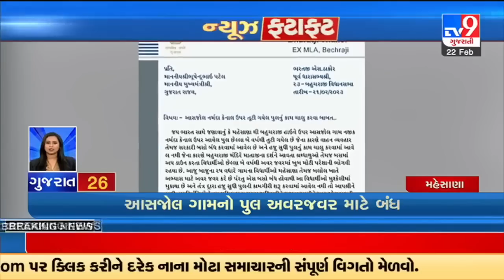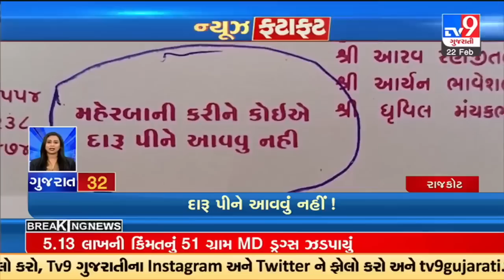Top News Stories From Gujarat | 22-02-2023 | TV9GujaratiNews